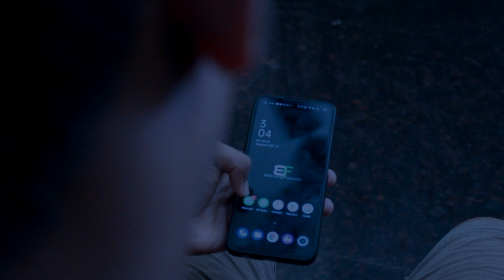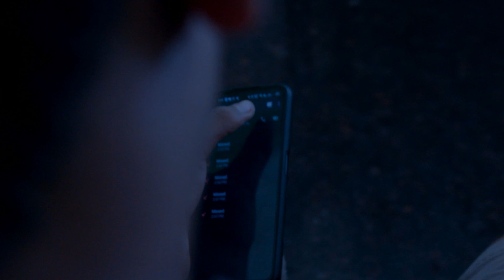"THAT DOOR" | EP1 | Paathalamukku | Mini Webseries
Team Paathalamukku presents "IMPROVE ON NEXT EP:)" paathalamukku​ ​ webseries​ comedy​ paathalamukku OFLIg ________ Crew script&director: Ajay S editor&screenplay: Joseph James camera&artwork: Thomas James actors: Alen https:https: // Godwin Ullas Ajay ________________ ⏩[zero budget] ⏩Recents